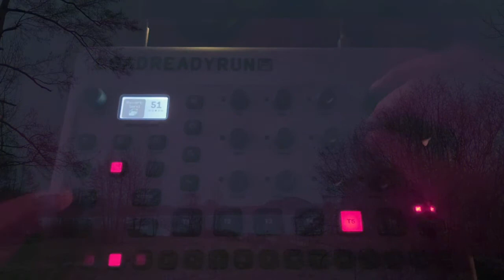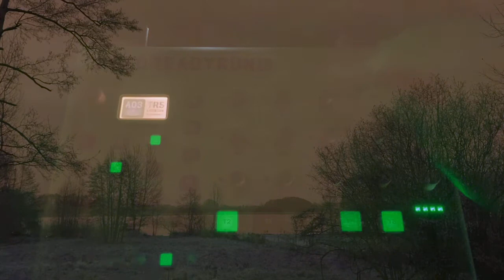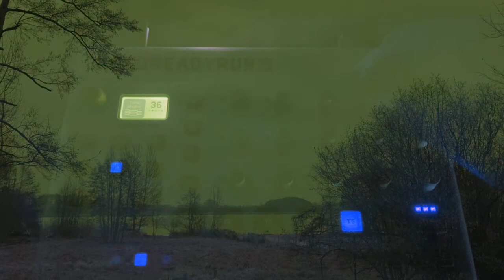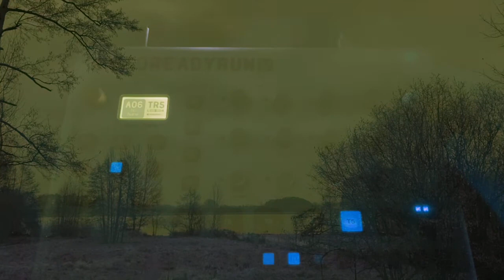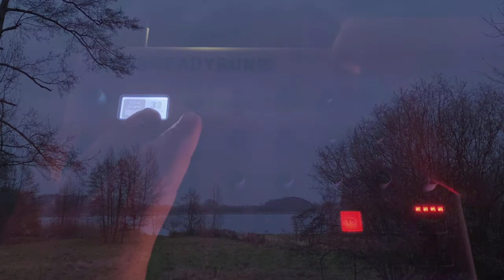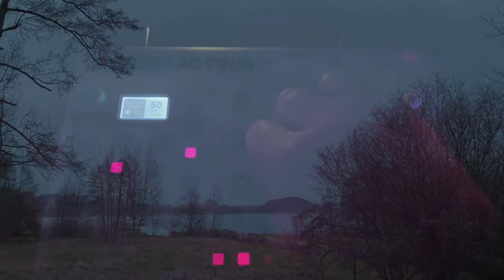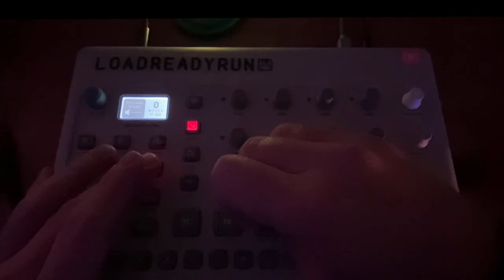Beacon / Ambient Electronic Dub / Elektron Model Cycles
Another electronic ambient track created on a grey and cold December afternoon, but - once again - with this matchless lakeside view. ✌🏼

This is a channel dedicated to electronic music, sound design and music production. I love to experiment with synthesizer setups and musical concepts. Although... much to learn I still have. Growing, developing, making progress... that's what music and life are about, right?!

And maybe you would like to explore my other channels!